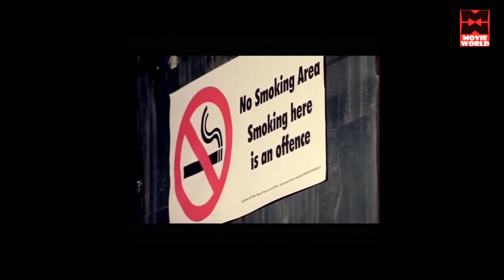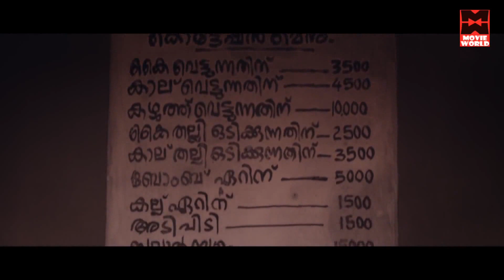Malayalam Full Movie 2019 # New Malayalam Full Movie 2019 # New Movie Releases 2019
Movie : Appuram Bengal Ippuram Thiruvithamkoose
Directed by Sennan Pallassery
Screenplay by Eldho Jacob
Story by Viju Jhon Edayathara
Produced by Prasad Mylakkattu
Starring
Maqbool Salmaan
Ansiba Hassan
Shammi Thilakan
Captain Raju
Poojitha Menon
Hareesh Perumanna
Saju Navodaya
Idavela Babu
Sasi Kalinga

|| ANTI-PIRACY WARNING ||
*COPYRIGHT PROTECTED*